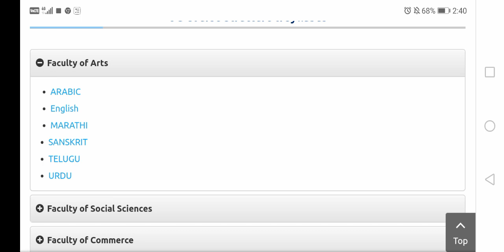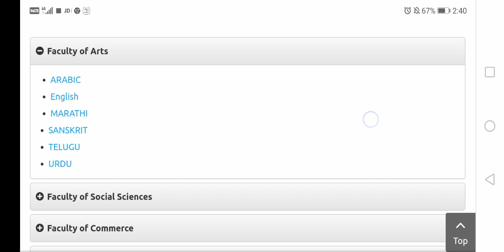OU Hindi question paper pattern|Osmania University Hindi 5th&6th semester question paper pattern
OU Hindi question paper pattern|Osmania University Hindi 5th&6th semester question paper pattern/syllabus

1st semester to 6th semester question paper pattern/model syllabus

PHOTOCOPY

MARATHI

URUDU

TELUGU

ARABIC

SANSKRIT

ENGLISH